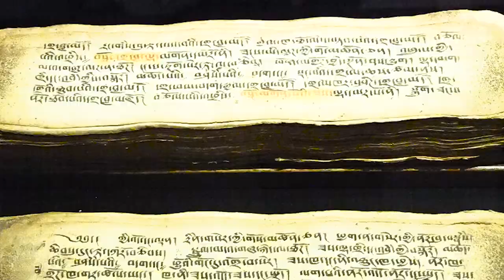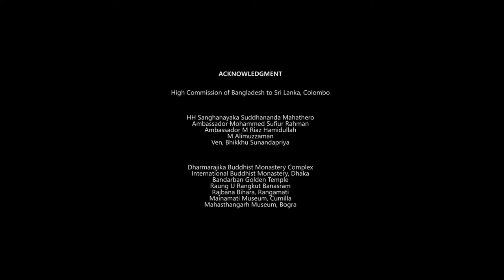Buddhism in Bangladesh 270418